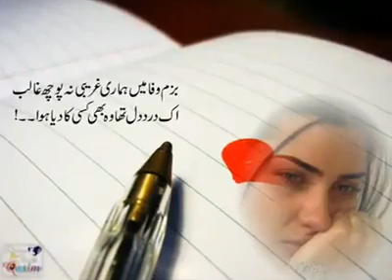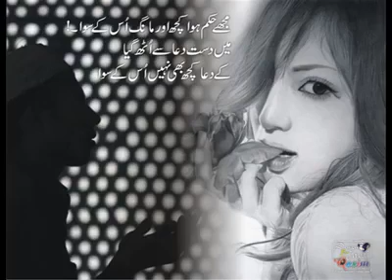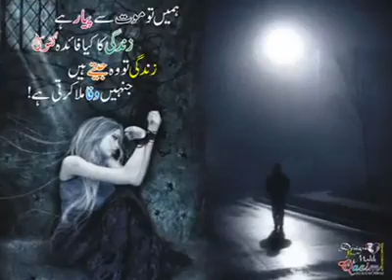Ratto kalla, sargodh rana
Mahada keyta too thud na nabye SunyA weyh,